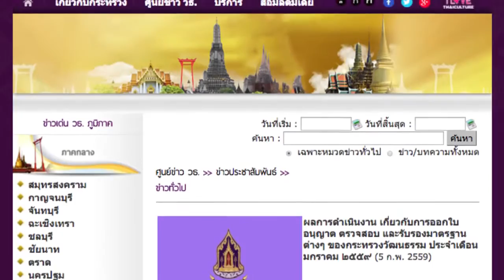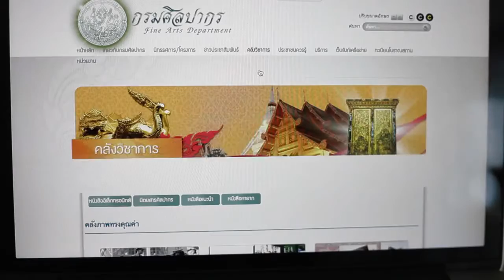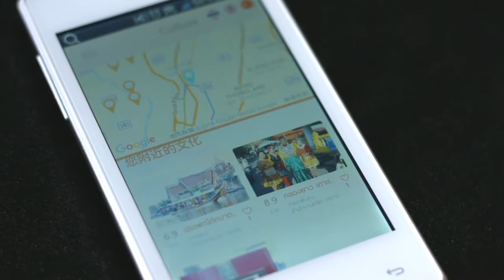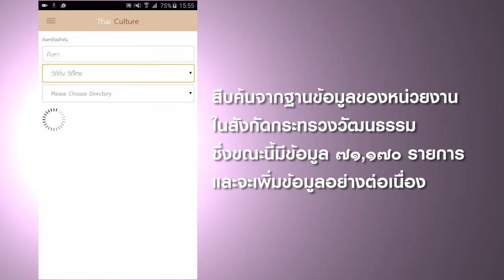การดำเนินงานในยุคเศรษฐกิจดิจิตัล